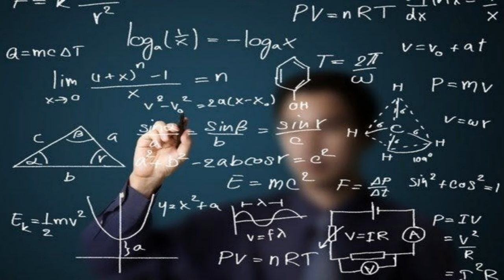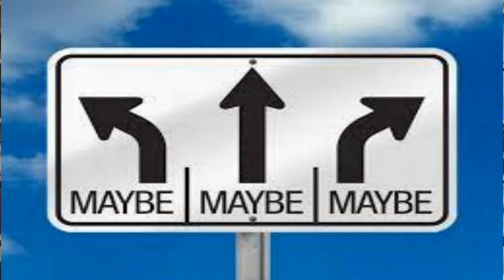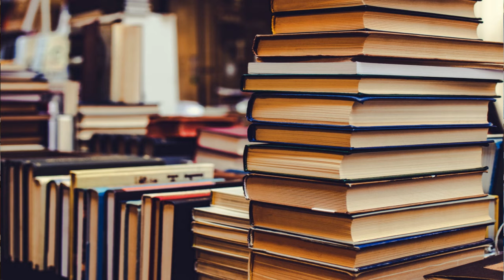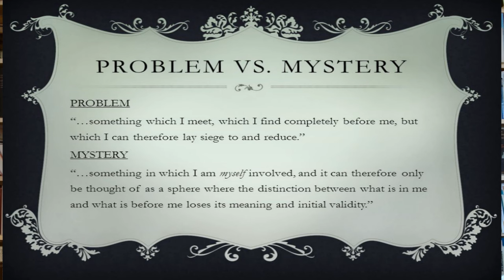God-Talk: Let the Ragged be Ragged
The philosopher Ludwig Wittgenstein warned against shooting for artificial precision in language. "The ragged must be left ragged," he said.  This is especially true when it comes to discourse about God, which, given the essential incomprehensibility of divine mystery, is always raggedly ambiguous. We must be careful not to snip away the frayed edges either by a fundamentalist reading of Scripture or an overly cerebral theologizing that reduces God to an abstract definition.